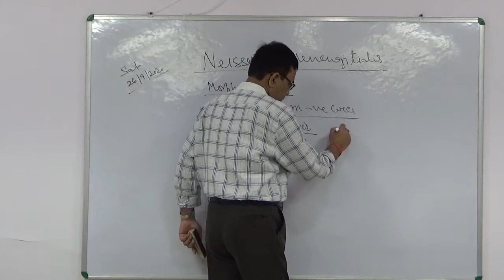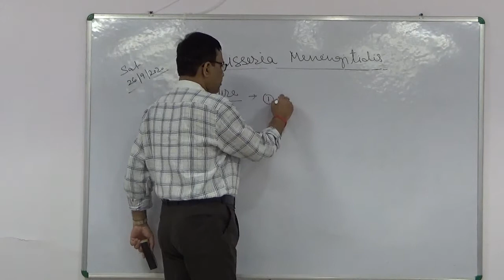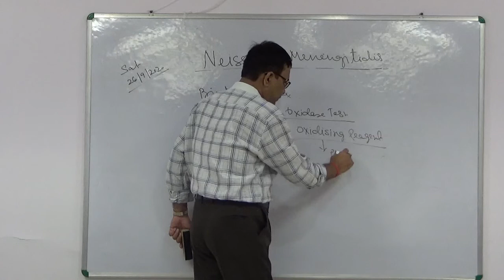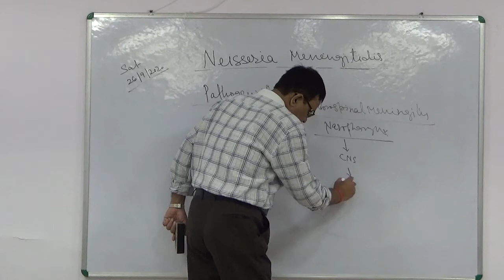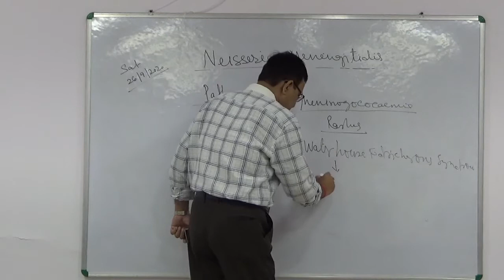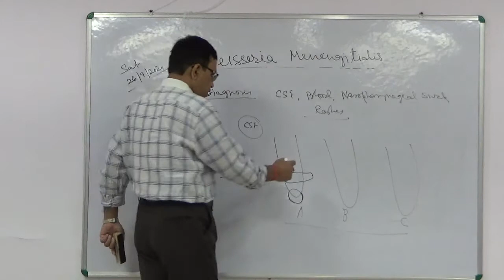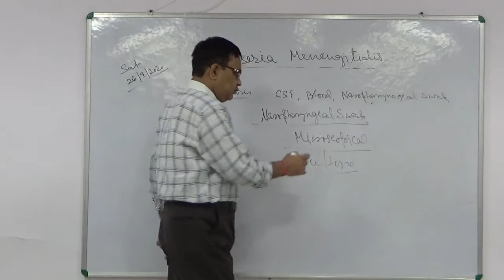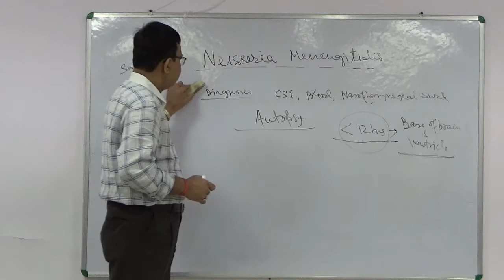Dr Sanjay Nag, Asstt Prof , Deptt of Microbiology